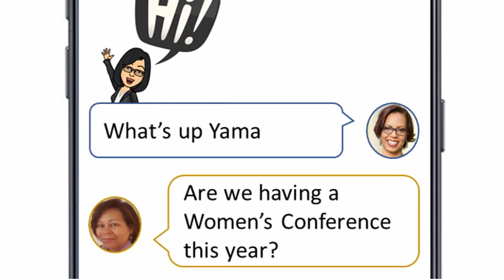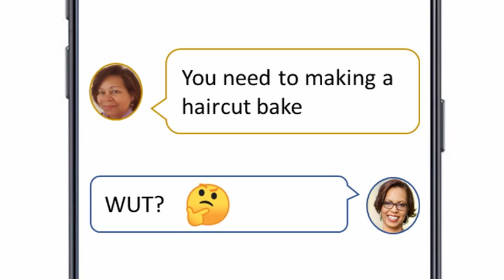CELL PHONE YAMA